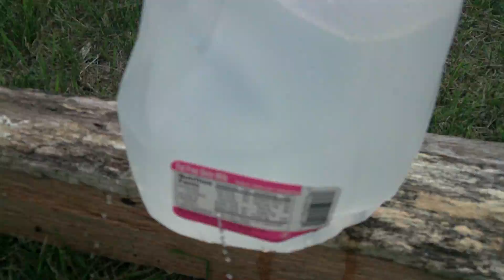shooting .22 shot shell in a Stevens rifle and a katanna